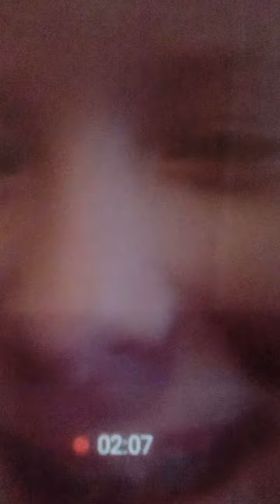iCarly and Victorious equals Sam and Cat